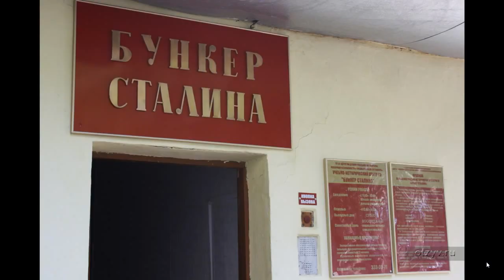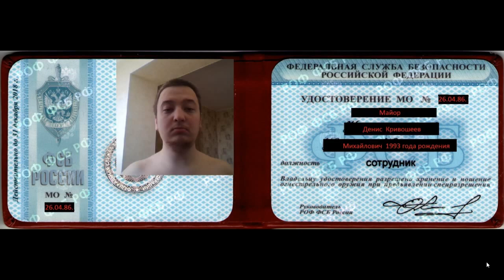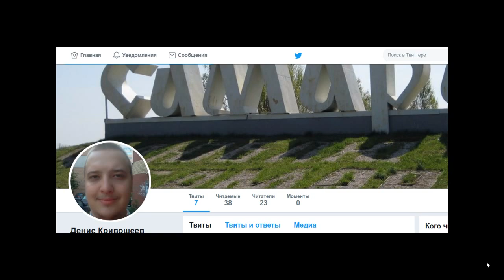99%ЛЮДЕЙ НЕ ИГРАЛИ В ЭТОТ МОД!!!!!!! S.T.A.L.K.E.R.:Зов Самары!